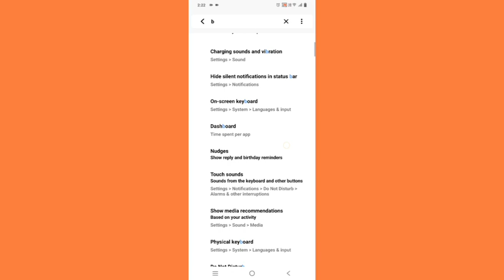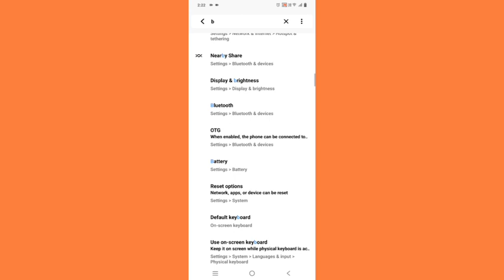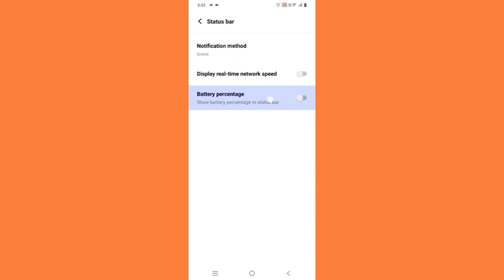Vivo y20i battery percentage setting,Vivo y20i me battery percentage ko kaise on kare